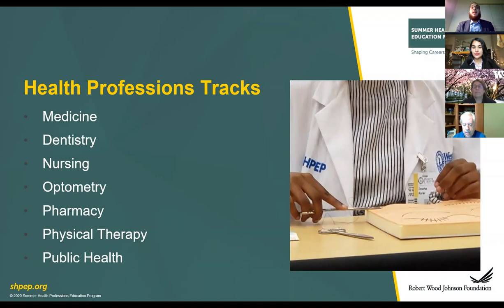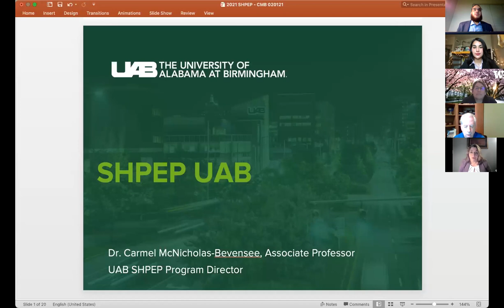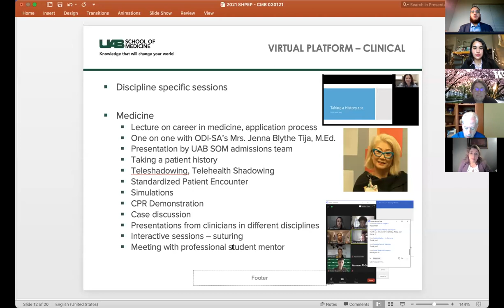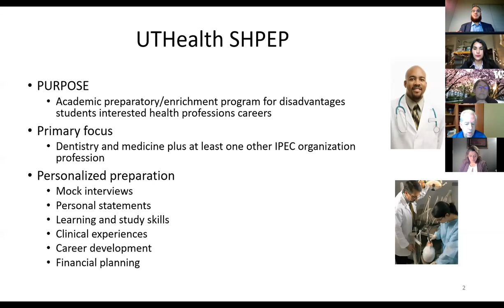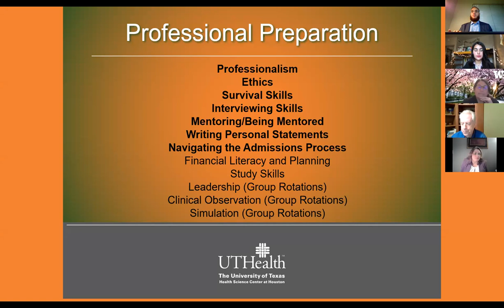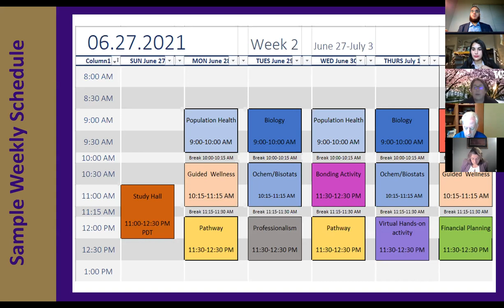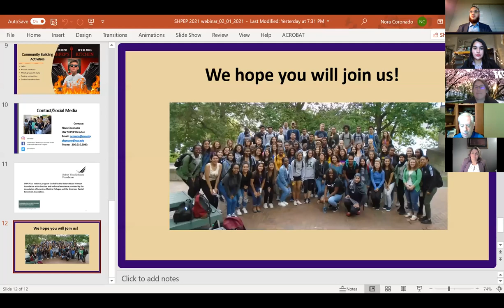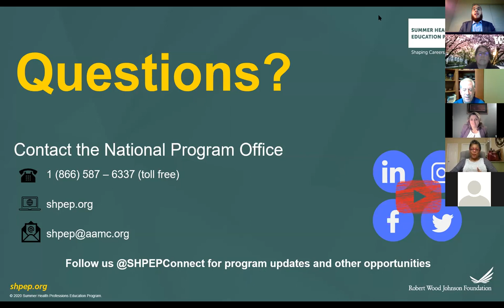Week in the Life of an SHPEP Scholar Webinar 2.1.2021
During this session, attendees will hear directly from Program Sites and SHPEP Ambassadors to learn how the program will be implemented virtually this year. They will also share insights from last year's virtual experience.